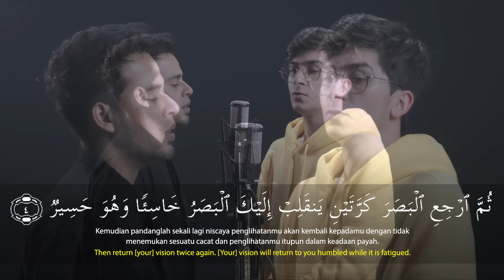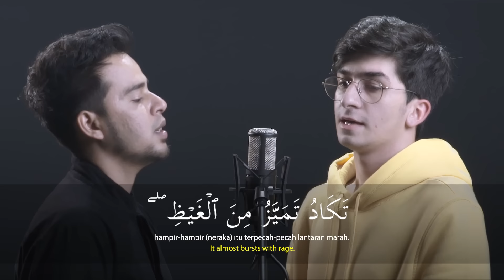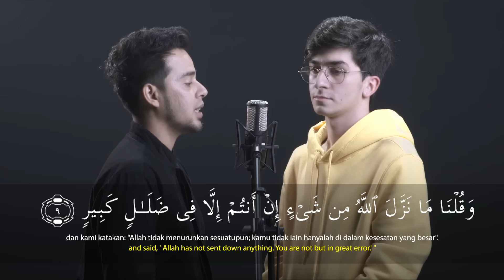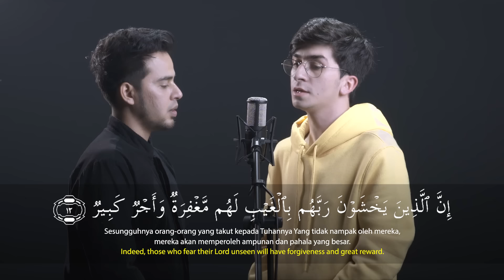SALIM BAHANAN ft. BARAA MASOUD || SURAH AL MULK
💡 Video terbaru dari Salim Bahanan 💡